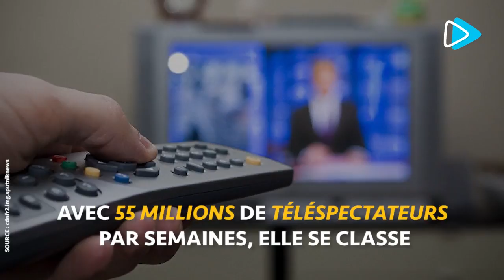TV5MONDE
TV5MONDE mise sur le continent africain 📺